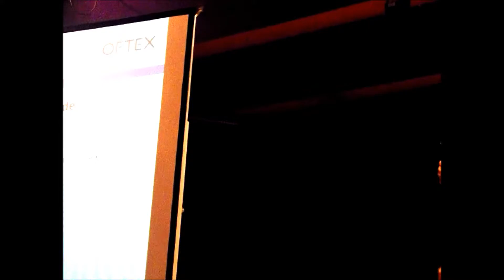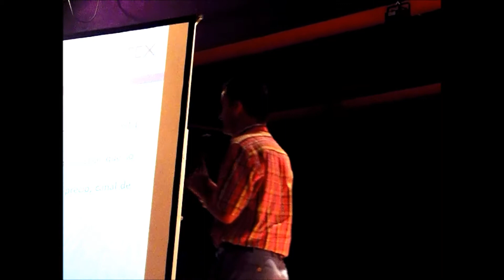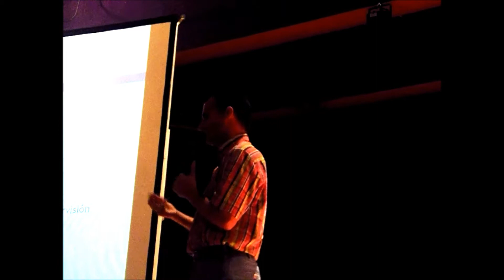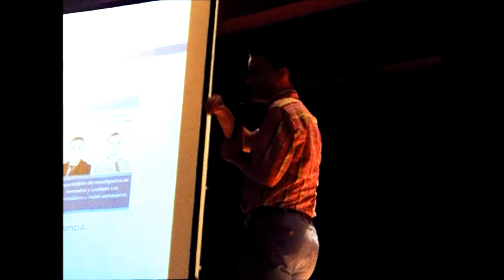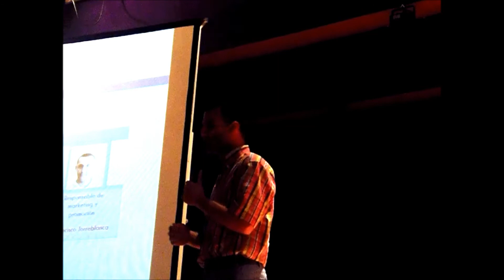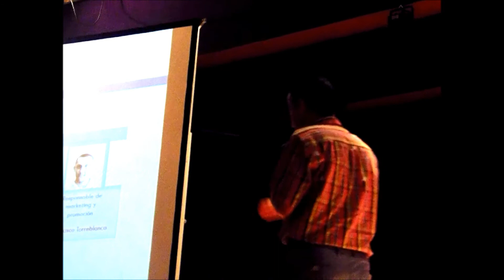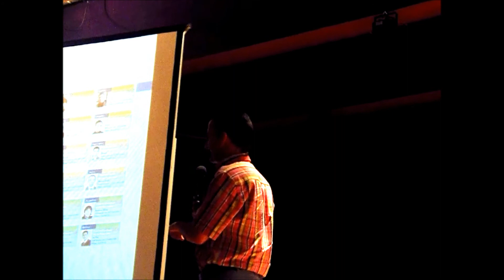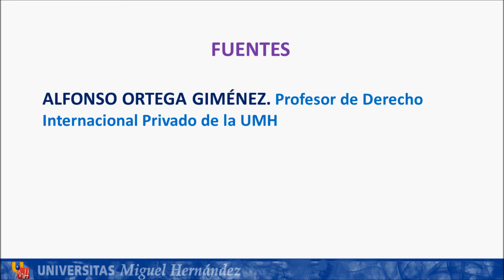umh1448 2012-13 Lec028 Curso de Verano: La Decisión de Exportar (Cuarta Parte)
Curso de Verano: La Internacionalización Empresarial como una Salida a la Crisis. "La Decisión de Exportar" (Cuarta Parte).
Asignatura: Derecho Internacional Privado.
Grado en Derecho.
Profesores: Alfonso Ortega Giménez
Dpto. de Ciencia Jurídica.
Área de Derecho Internacional Privado.

La Internacionalización Empresarial como una Salida a la Crisis. "La Decisión de Exportar" (Cuarta Parte)